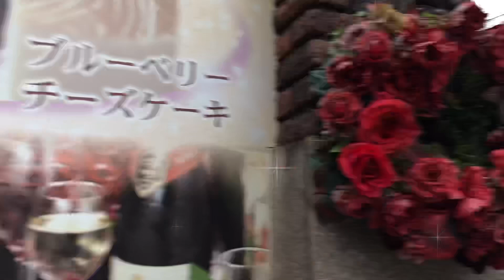クリスマスリースとスワッグの作成！ちゃっかりキノコも採ってます。ムラサキシメジ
クリスマスリース作りも毎年の定例行事になってしまいました。あまり関係ないけど物作りは大好きなんで。甘いお菓子とかも食うのは好きじゃないけど作るのは大好き。甘いお菓子を作るときは味見すらしません。したがってクリスマスリースを作るときも何も考えず何もこだわらずに適当に作ってます。自分にとってはクリスマスなんて無縁なので、途中で腹が減ってくりゃ、さっさと終わして魚や猪の肉でも焼いて一杯やりたい。そんなところです。